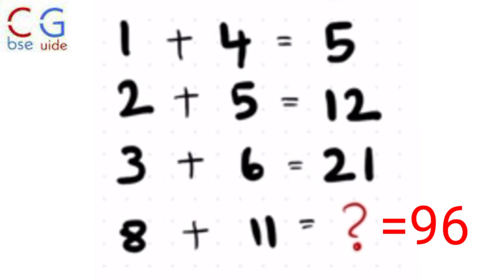(8+11=?)viral math problem solution